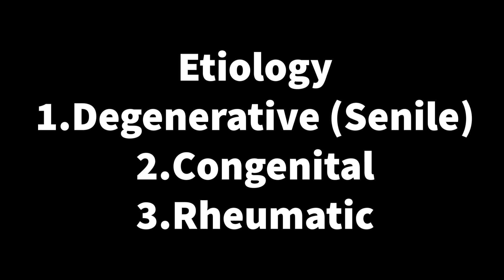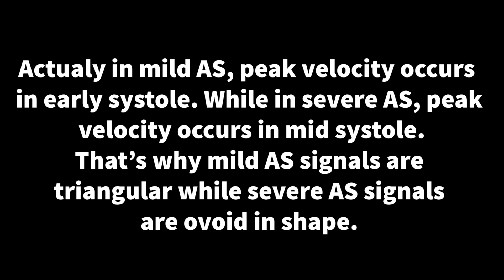Calcified AS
Calcified aortic stenosis is in general a progressive disease. Progressive calcification results in progressive narrowing of AV and a pressure overload on the left ventricle. This can cause thickening of the heart muscle and stiffening.